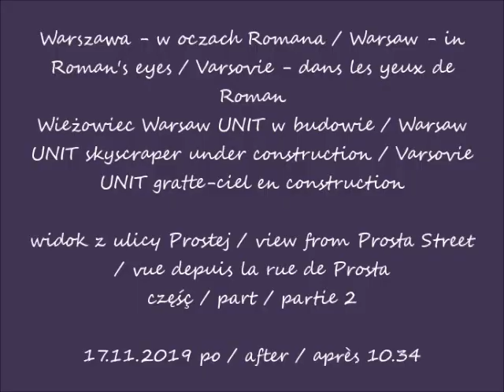2019 11 17 Warszawa Warsaw UNIT w budowie cz 2 widok z ulicy Prostej po 10 34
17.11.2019 po / after / après 10.34